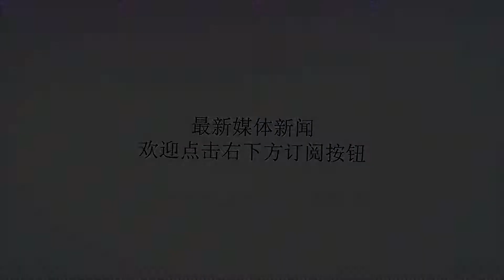花椒这么用，顶过十味药，坚持一周，身体会出现惊喜的改变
谢谢！还记得《神医喜来乐》中有这样一个情节：当慈禧太后问喜来乐还有什么验方时，一个太监突然牙疼了起来，喜来乐说：“用一粒花椒，用疼的牙咬住就可止痛!”太监当即试用，马上就止住了痛。那是小编第一次对中医的神奇有了认知。为什么花椒有此神效呢？此法载于《本草纲目》附方中：“治虫牙疼痛，烧酒浸花椒频频漱之。”从现代医学观点看，花椒有局麻作用，其稀醇液有局部麻醉作用。那么，花椒能治疗哪些疾病呢？花椒花椒含有可挥发的花椒油，在制作肉类、鱼类食物时，添加花椒，可去除腥味、膻味，增加香味。与麻椒相比，花椒的香味更浓郁，麻的口感略弱，开胃增香效果更好。在中医里记载，花椒性热、味辛，如脾经、胃经，具有健胃、散寒、除湿止痛、止痒等作用。此外，花椒还被看做具有补肾作用，所以会用于调理肾阳虚引起的腰膝酸软、腹泻、腹痛等。治痔疮——花椒水熏洗痔疮，中医一般辨证为肠风有热，应清热利湿、凉血解毒。花椒有温中止痛、驱湿散热的功效，所以能促进康复。取花椒100克、水2000毫升，先浸泡大约半个小时，先用武火将水煮沸，然后再用文火继续煮15~20分钟左右。然后利用花椒药液的热气熏蒸患处，待汤药至40多度的时候再进行坐浴治疗，每天1~2次就行。如果嫌煮花椒水麻烦，也可用沸水冲泡花椒，以使药效成份更好地溶出，待水温后再局部熏法或者坐浴。活气血、促睡眠——花椒泡脚花椒水泡脚胜补药。用花椒水泡脚比用热水泡脚促进睡眠效果更好。其实方法很简单，用一个棉布包50克花椒，用绳系紧，加水煮开后用这个水泡脚即可。花椒包可以反复利用，用一个星期左右再换新的就可以了。在中医看来，花椒可以温中止痛、祛湿散寒。用花椒水泡脚和用当归、红花泡脚有异曲同工之效，都能活血通络。还可以促使血液由上往下走，因此血压也容易平稳。超给力的止咳药一一花椒炖梨没错，梨和花椒一起炖能止咳，许多朋友在小的时候都喝过妈妈炖的冰糖雪梨，只要喝上几碗就能够缓解咳嗽的症状，十分神奇。那么当梨子和花椒搭配在一起炖煮时，为什么能发挥出止咳的效果呢？传统医学理论将梨子分为寒性食物，其性味甘酸而平，不仅没有任何有毒的成分，而且还拥有生津益脾、和胃降逆的功效。而花椒性味温辛，可以温中散寒，增强人体的免疫力。将这两种食物放在一起炖时，二者的效力能够入肺、胃二经，有效的缓解咳嗽的症状，同时起到清热化痰的作用。